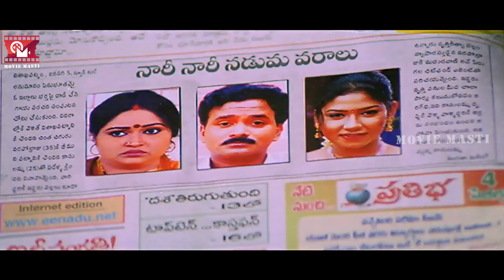Venumadhav & Srikanth Super Hit Comedy Scene | Sneha | Movie Masti